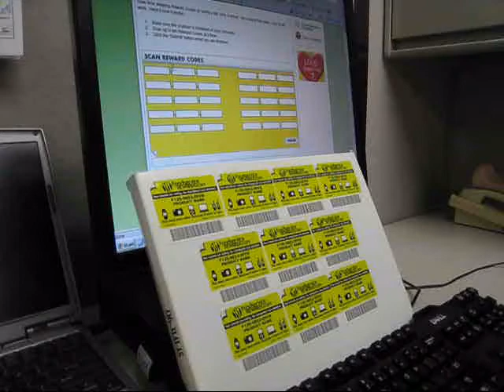Scanning Rewards Codes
A quick demo demonstrating how easy it is to scan Rewards Codes on the Foodservice Rewards Web